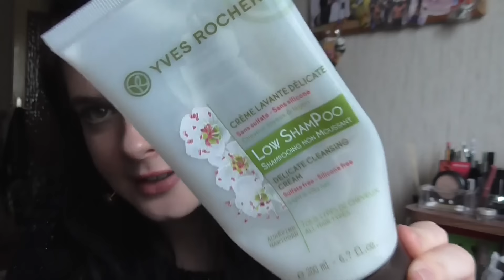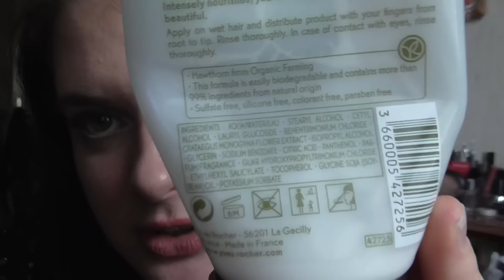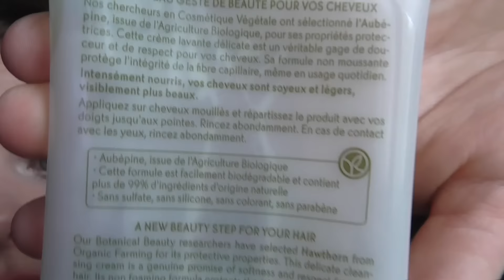Flop des Monats August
Das Trage ich im Video:
Lippen: Misslyn Shiny Lip Colour 92
Gesicht: Essence illuminating base 01 Make tea not war / Rimmel London Lasting Finish Nude 010 Light Porcelain / Mac Strobe Cream Hydratant Lumineux / Catrice Skin Finish Compact Powder 010 Transparent / Mac Pro Longwear Concealer NW 15 / Lancomé Poudre Majeure Excellence 01 Light / Make up Factory Light Reflecting Concealer Nr 7 / Esteé Lauder Ideal Light Brush-on Illuminator Pinceau Lumiére 07 Soft Pink
Wangen: Clarins Blush Douceur Powder Blush 20 Rosé / Mac Highlight Powder Chez Chez Lamé (Le)
Mascara: Make Up Factory Spectacular Curves Mascara Gemischt mit Make up Factory Lash Explosion / Untere Wimpern Lancomé Hypnóse Black
Augen: Rival The Loop Eyeshadow Base / Misslyn Palette Nr.4 / Mac e/s Creamy Bisque / Essence 02 White Hype / BeYU Color Biggie 280 Matt / Yves Rocher Vert Irise Kajal
Augenbraun: Yves Rocher 103 Brun Cendré Mat / Alverde Transparentes Augenbraungel
Nagellack: -
Pulli: Orsay